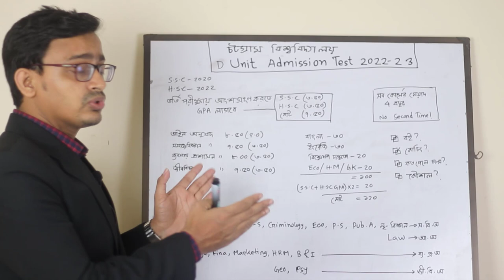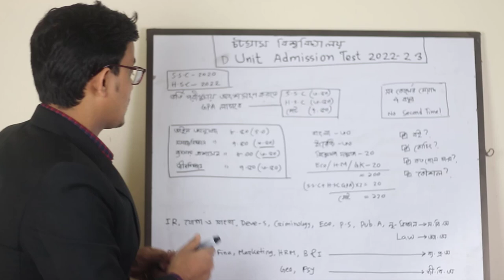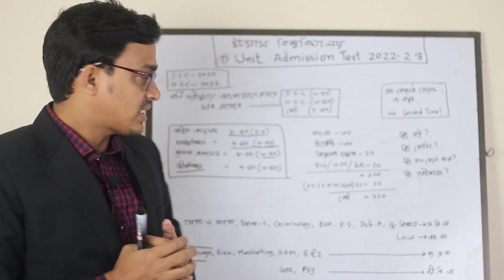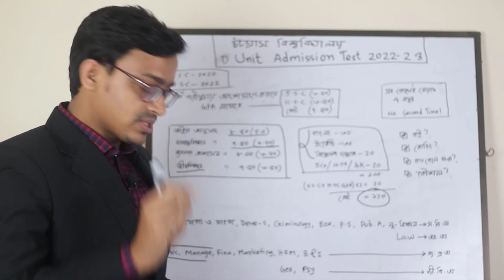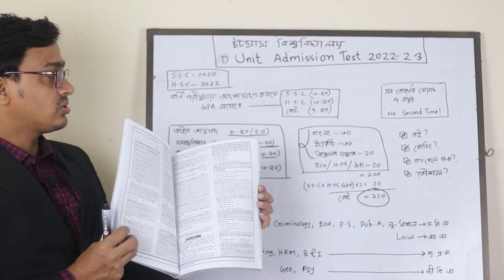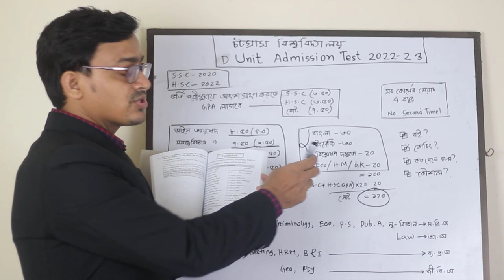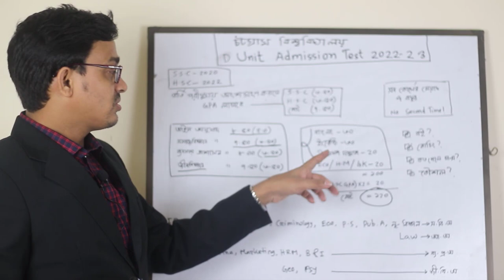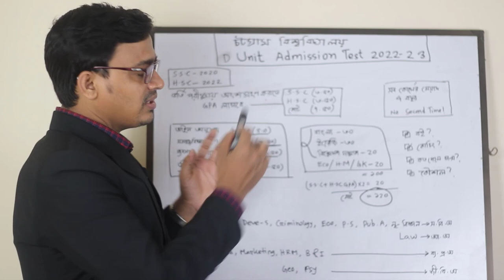Chittagong University D Unit Admission test 2022-23 | চবি ডি ইউনিট বা ঘ ইউনিট ভর্তি পরীক্ষা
চট্টগ্রাম বিশ্ববিদ্যালয় ডি ইউনিট বা ঘ ইউনিট ভর্তি পরীক্ষার তথ্য ও সাজেশন ২০২২-২০২৩
Chittagong University D Unit Admission test 2022-23

চট্টগ্রাম বিশ্ববিদ্যালয়ে ৪৮টি বিভাগ ও ৬টি ইনস্টিটিউট রয়েছে। এতে ৪ হাজার ৯২৬টি আসন রয়েছে। এর মধ্যে ‘এ’ ইউনিটে আসন রয়েছে ১ হাজার ২১২টি, ‘বি’ ইউনিটে ১ হাজার ২২১টি, ‘সি’ ইউনিটে ৪৪১টি, ‘ডি’ ইউনিটে ১ হাজার ১৬০টি। উপইউনিটের মধ্যে বি১ ইউনিটে ১২৫টি ও ডি১ ইউনিটে ৩০টি আসন রয়েছে। এবার জেনে নেওয়া যাক ভর্তি পরীক্ষায় প্রতি ইউনিটের বিষয়ভিত্তিক নম্বর বণ্টন ও ন্যূনতম পাস নম্বর কত।

‘ডি’ ইউনিট: সমাজবিজ্ঞান ও ব্যবসায় প্রশাসন অনুষদভুক্ত সব বিভাগ, আইন অনুষদের আইন বিভাগ, শিক্ষা অনুষদের ফিজিক্যাল এডুকেশন অ্যান্ড স্পোর্টস সায়েন্স বিভাগ, জীববিজ্ঞান অনুষদভুক্ত ভূগোল, পরিবেশবিদ্যা এবং মনোবিজ্ঞান বিভাগ নিয়ে পরীক্ষা হবে ‘ডি’ ইউনিটের। এই ইউনিটে ভর্তি পরীক্ষা মোট ১২০ নম্বরে মধ্যে বহুনির্বাচনী পদ্ধতিতে ১০০ নম্বরের ভর্তি পরীক্ষা অনুষ্ঠিত হবে। বাকি ২০ নম্বর এসএসসি ও এইচএসসির জিপিএ থেকে যুক্ত হবে। এই ইউনিটের ভর্তি পরীক্ষায় বাংলা বা ঐচ্ছিক ইংরেজিতে ৩০, ইংরেজিতে ৩০, বিশ্লেষণ দক্ষতায় ২০, সাধারণ জ্ঞান/গণিত/অর্থনীতিতে ২০ নম্বর থাকবে। প্রতি ভুল উত্তরের জন্য ০.২৫ নম্বর কাটা যাবে। পরীক্ষায় ন্যূনতম পাস নম্বর হবে ৪০।